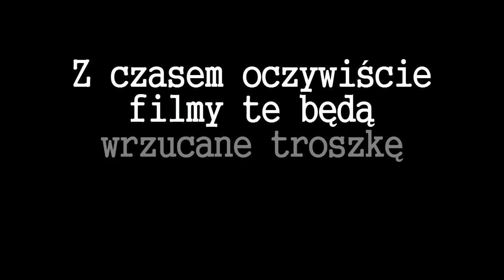Zapowiedź kanału - Wideo Wideo